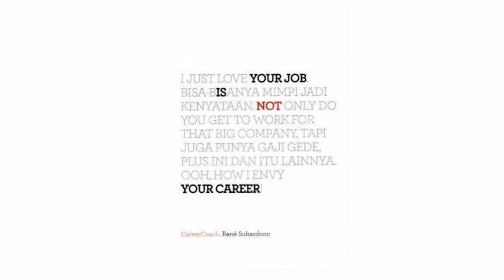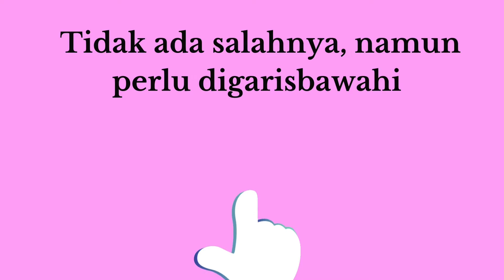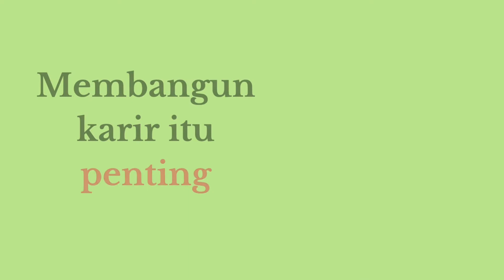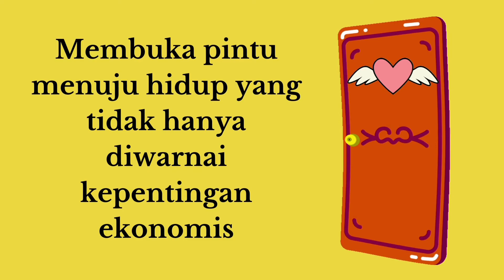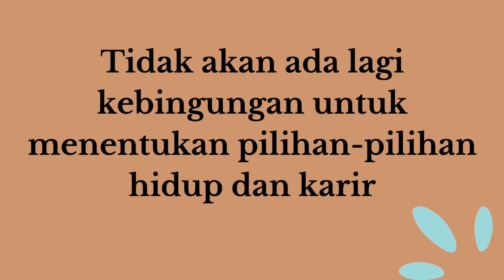Your Job Is Not Your Career - Pentingnya Membangun Karir Berdasarkan Passion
Your Job Is Not Your Career ditulis oleh Rene Suhardono. Buku ini menawarkan pemahaman bahwa pekerjaan tidak sama dengan karir. Pekerjaan adalah sarana untuk memenuhi kebutuhan, dan digunakan untuk mencapai tujuan perusahaan. Sedangkan karir adalah sepenuhnya mengenai mengeksplore diri sendiri yang berhubungan dengan passion, tujan hidup, dan values. Dengan menjalankan karir sendiri, kita akan menemukan kepuasan dan kebahagiaan.
Editor
Indah Cahyasari
Pengisi Suara
 Indah Cahyasari